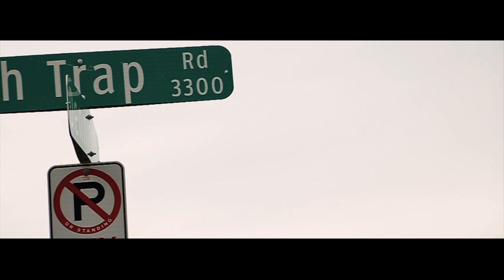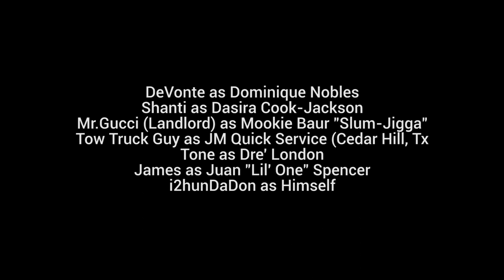Against All Odds (Short Film) | Directed by i2hunDaDon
Based on a true story, an young black male faces adversity in the midst of keeping his head above water.  Everyone is out to sabotage him; take a look into his life.  Enjoy this hood classic!